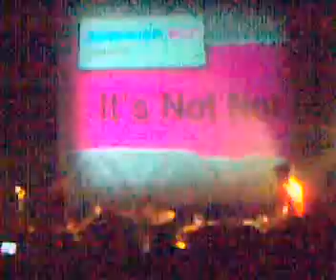It's Not Not live @ Scanner.BCN